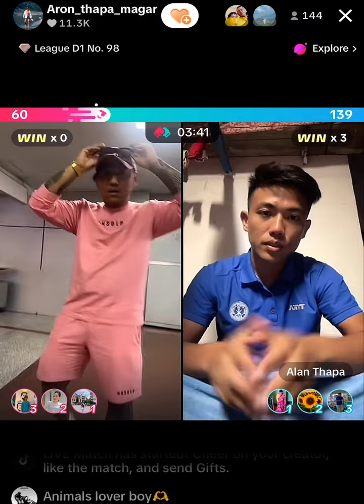डोना माइला र छोटे सँगै टिकटक लाइभा ♥️डोनाले एयरपोर्टमा नाच्दै सबैलाई रमाइलो गरे 🕺🤣♥️donathapa